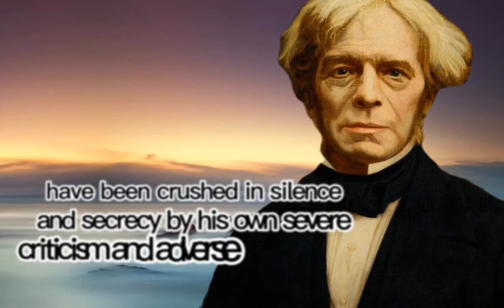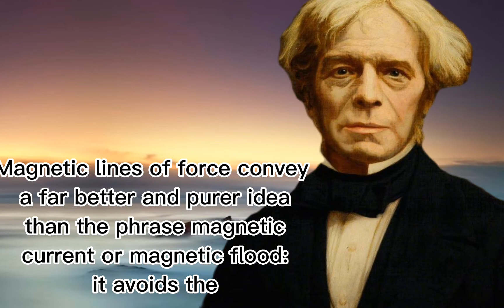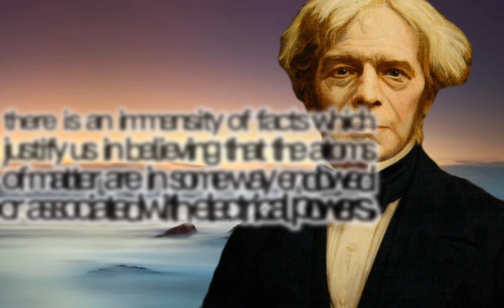QUOTES OF MICHAEL FARADAY - FAMOUS QUOTES AND SAYING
Michael Faraday is a British scientist who has earned the nickname "Father of Electricity", because of his efforts electricity has become a useful technology. He studied various fields of science, including electromagnetism and electrochemistry.